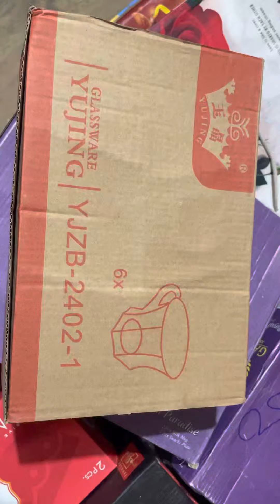Chaina glass with good quality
Chaina glass with good quality @M.bussinessclub